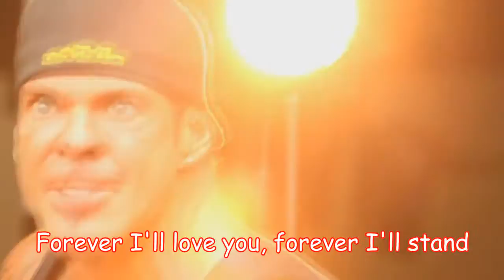Protribution Paladin Arenas - WoW Legion Beta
Protribution op!